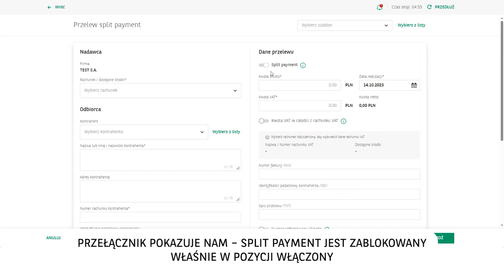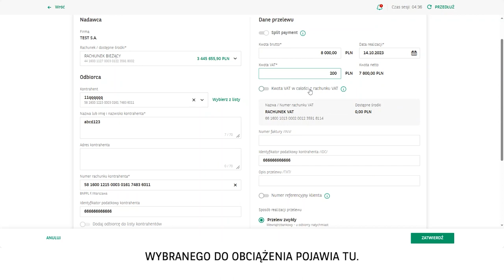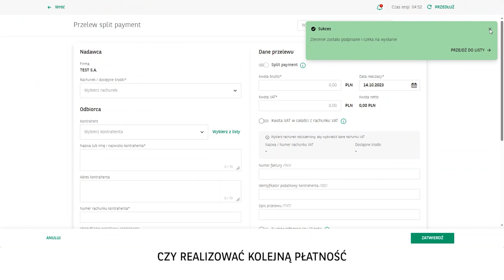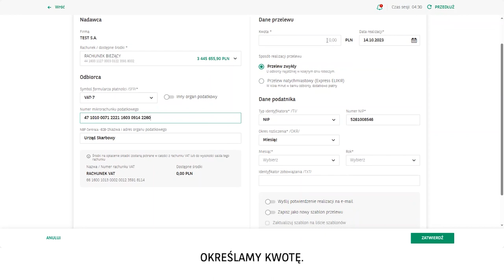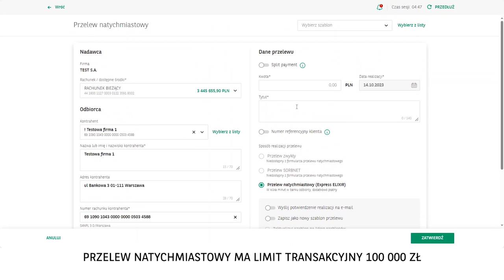GOonline BIZNES nowy moduł PŁATNOŚCI: Przelew split payment, podatkowy i natychmiastowy